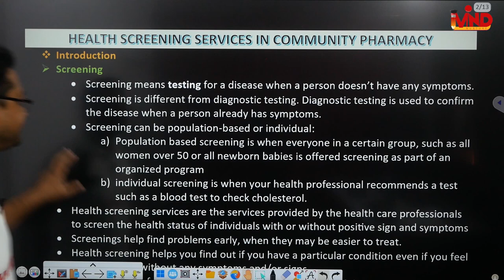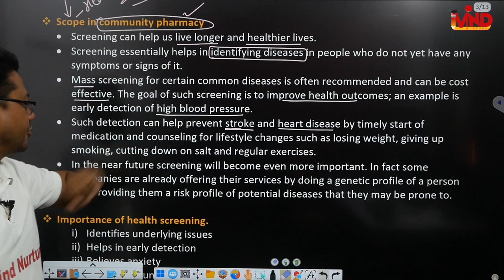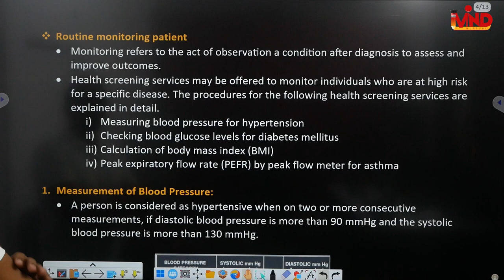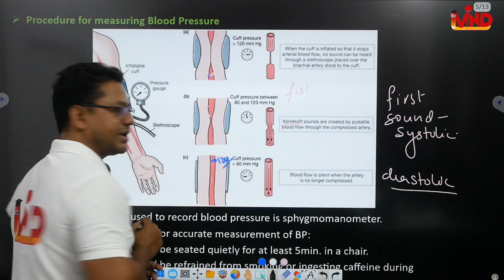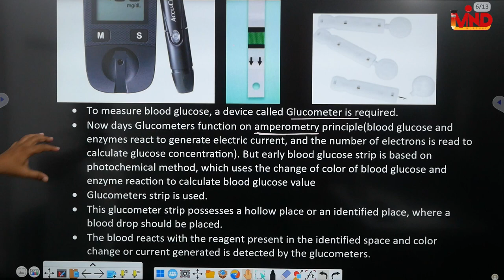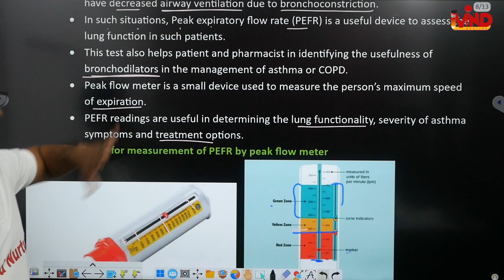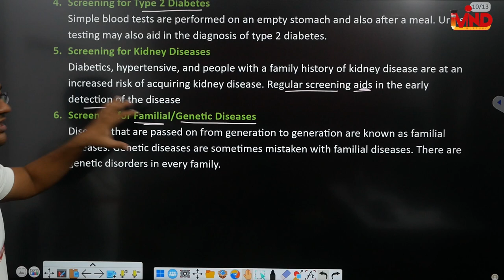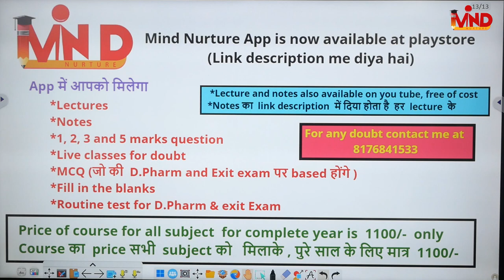Health screening services in community pharmacy | CH-7 | D.Pharm second year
Link for app...
Link for notes...